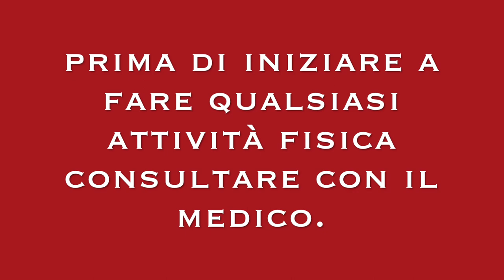ESERCIZI PER DIMAGRIRE CON LA CORDA.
gli esercizi con la corda sono quelli che mi piacciono di più perchè i resultati sono rapidi per bruciare i grassi.

esercizi per dimagrire con la corda 8 esercizi diversi.
circuito di allenamento con la corda ideale per tutti.
salti con la corda per bruciare grassi.